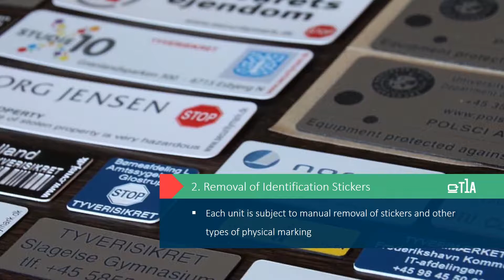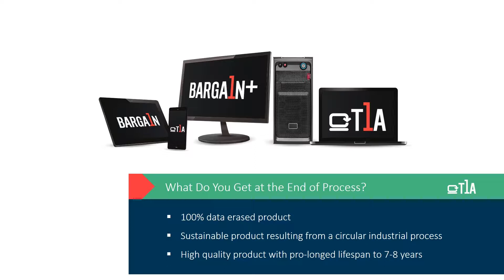How Does Tier1 Asset Create a New Life for Used IT Equipment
Asset Recovery Services and refurbishing with Tier1 Asset

Have you ever wondered the process your equipment goes through when enters Tier1 Asset?

Once the equipment reaches the Tier1 Asset facility, it goes through a highly detailed certified process. The process includes device registration and removal of identification stickers, a certified GDPR compliant data erasure,  quality and functionality check,  and preparation and shipping.

All the processes are highly secured and ISO certified.
After handling the IT equipment, the devices are packed in a sustainable package and sent for a new life.

In the video are presented each step the devices go through. It also describes the warranty offers, operational system, and customization.